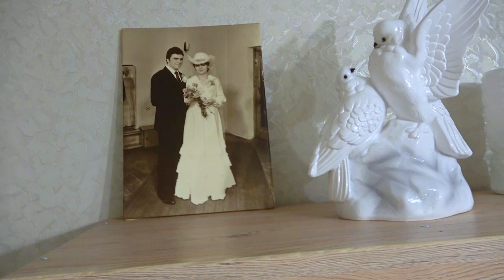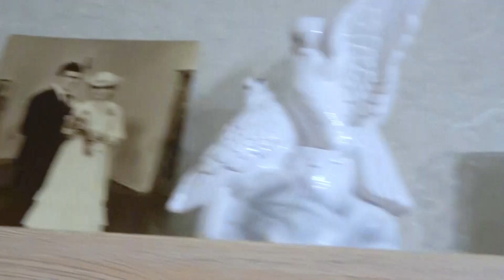СДАЛИ ДЕТЕЙ. РЕМОНТ. ЗА КАДРОМ У МАСИКОВ.